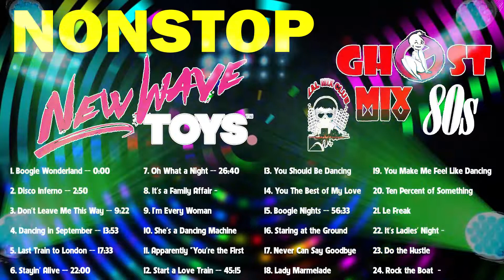New Wave Nonstop Ghost Mix Remix Collection Volume 4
Las Mejores Baladas En Ingles De Los 80 y 90 Volumen 15💝💝Romanticas Viejitas en Ingles 80's y 90's

Sigue la página de fans:

● Comparte esta canción con tus amigos: (Enlace de video)
✔ Fotos y música en su poder
✔ Este video está completamente hecho por fanáticos. Si usted (el propietario) desea eliminar este video, contáctenos directamente antes de hacer nada. Lo quitaremos con cuidado.
✔ Si es productor musical, fotógrafo... todos los problemas de derechos de autor, contáctenos por correo electrónico: